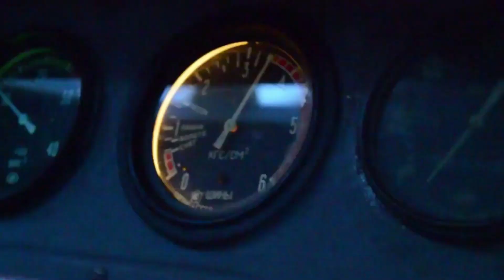RUSYA UÇAKLARI POLONYA'YA GİRİYOR..!! BELARUS PUTİN GERGİNLİĞİ ARTTI..!!